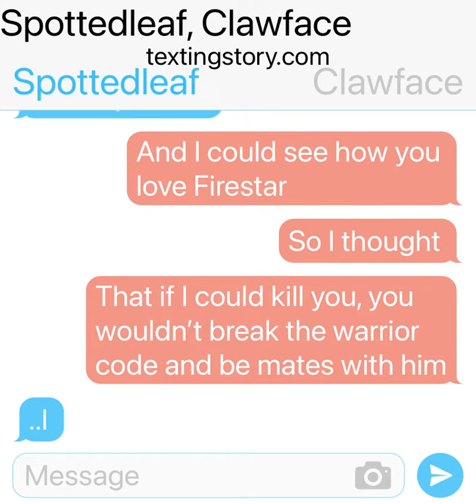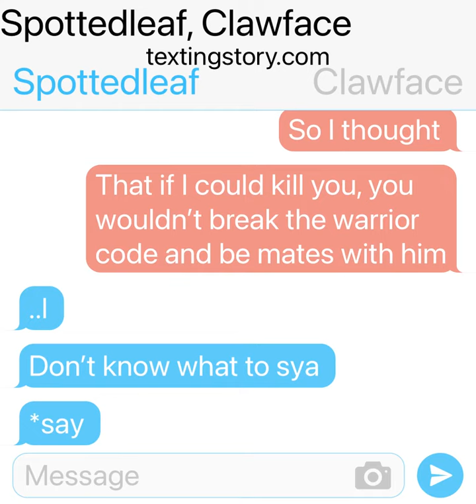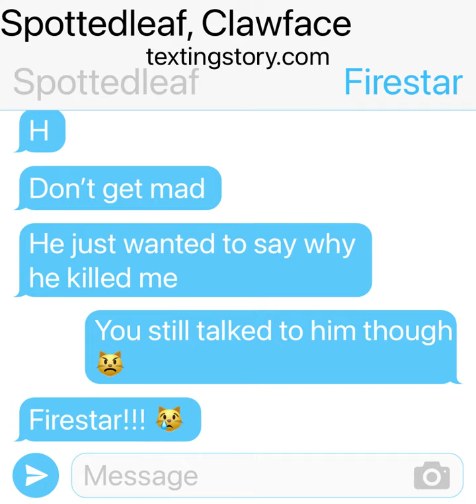Spottedleaf, Clawface and Firestar